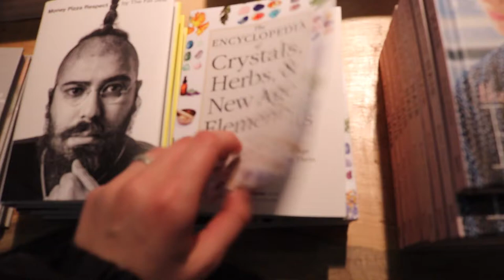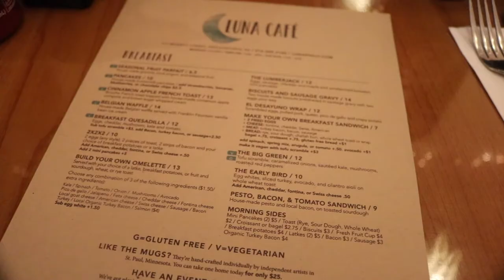urban daydream [weekend in Philadelphia]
OPEN DESCRIPTION FOR MORE [watch in HD!!]

EDIT clearly i have no idea where i am in the universe, let alone the date. it was march, not february. lol

drop me a comment and let me know what you think!
last weekend, my friend Megan celebrated her sixteenth birthday by taking a group of friends to central Philadelphia, PA for the weekend. It was my first time having our own hotel suites! these are some clips i got from the time there.
MUSIC
FILMED ON Canon EOS Rebel T6i

Let's Interact:
Instagram/Twitter/Snapchat: @gigibenzio and @freshgreensco